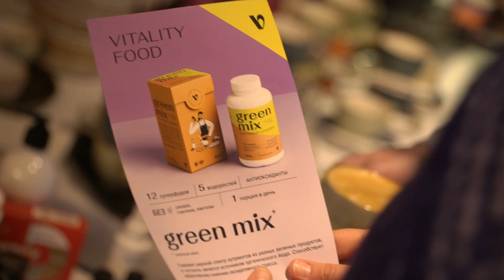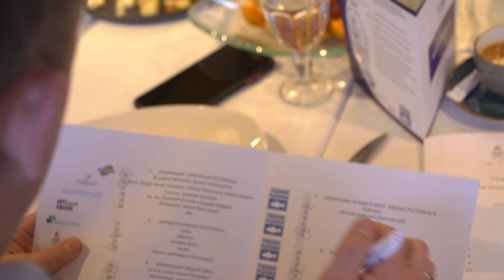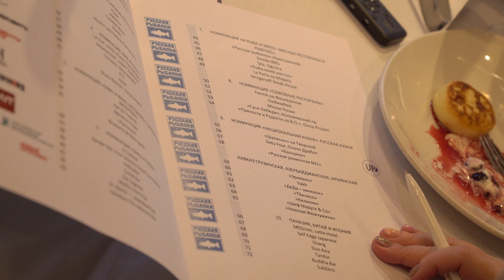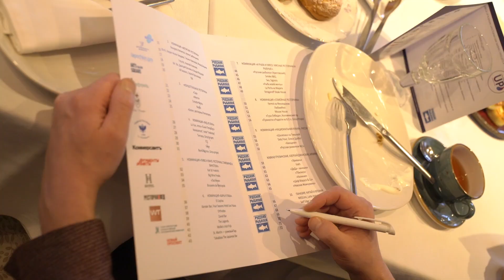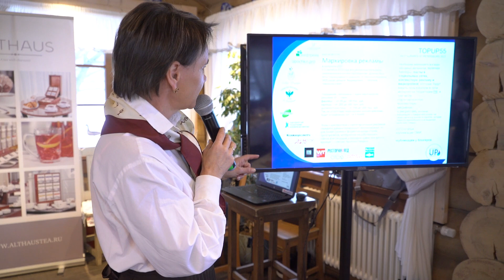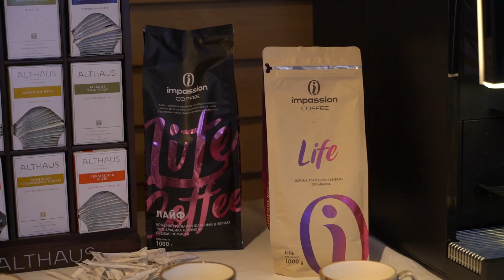Лучшие рестораны Петербурга. Заседание экспертов Horeca Up. Ресторан Русская рыбалка. TopUp100 2023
TOPUP100 RESTAURANTS HORECA UP 2023
100 ЛУЧШИХ РЕСТОРАНОВ САНКТ-ПЕТЕРБУРГА 2023

ПРОРЫВ ГОДА 2023. ЛУЧШИЕ НОВЫЕ РЕСТОРАНЫ СПБ в 2023 ГОДУ
 1 Joli Grand Bistro
 2 Black chops
 3 René
 4 Da manu pizza
 5 Aga
 6 Ro
 7 Theobroma by Amazing Cacao
 8 Fresa’s
 9 Mad Asian BBQ
 10 Giro

  1.      Номинация Fine dining
 11 Percorso, Four Seasons Hotel Lion Palace
 12 Il Lago dei Cigni
 13 Europe, Belmond Grand Hotel Europe
 14 Minerals, Wawelberg hotel

  2.      Номинация «Авторские рестораны»
 15 Bourgeois Bohemias, Артем Гребенщиков
 16 Birch, Хезрет-Аслан Бердиев, Татьяна Крякунова, Мурад Бердиев
 17 Futurist, Алексей Алексеев
 18 Mr. Bo, Дмитрий Богачев и Эльдар Мурадов
 19 All Seasons, Сергей Ярославцев
 20 EM

  3.       «Концептуальные рестораны»
 21 «Сад»
 22 «Место»
 23 Crevette Bistro
 24 Nordic
 25 «Блок», рестораны Раппопорта

  4.      Номинация «Вид из окна»
 26 La Vue, отель «Санкт-Петербург»
 27 Nevesomost', hotel "Vedensky"
 28 Terrassa, Ginza project
 29 F11
 30 Veter
 31 Волга-Волга», Ginza project

  5.      Номинация «Пиво и вино. Рестораны с пивоварней и винотеки».
 32 Karl & Friedrich
 33 Big Wine Freaks
 34 «Ласточки»
 35 Brasserie de Metropole

  6.      Номинация «Бары и пабы».
 36 El Copitas
 37 Xander Bar, Four Seasons Hotel Lion Palace
 38 Orthodox
 39 Zavod Bar
 40 The Legends
 41 Mollie's Irish Pub
 42 St. Martin — ромовый бар
 43 Takadaya The Japanese Bar

  7.      Номинация «И рыба и мясо. Мясные рестораны и рыбные».
 44 «Русская рыбалка» (Крестовский)
 45 Smoke BBQ
 46 Sea, Signora
 47 «Рыба моей мечты»
 48 La Perla на Марата
 49 Stroganoff Steak House

  8.      Номинация «Семейные рестораны»
 50 FermA на Финлядском
 51 ЛюбимRest
 52 Mouse House
 53 «Гуси-Лебеди», Коломяжский пр.
 54 «Пряности и Радости на В.О.», Ginza Project

  9.      Номинация «Национальная кухня». Русская кухня
 55 «Шаляпин» на Тверской
 56 Sixty Four, Олеся Дробот
 57 «Банщики»
 58 «Русская рюмочная №1»

  Кавказ Грузинская, Азербайджанская, Армянская
 59 «Эривань»
 60 Vakh
 61 «ДеДа – хинкали»
 62 «Тбилисо»
 63 «Киликия»
 64 «Шеф Маруся & Co»
 65 «Невская Жемчужина»

  10.      Паназия, Китай и Япония
 66 MEGUmi, Lotte Hotel
 67 Self Edge Japanese
 68 Chang
 69 Duo Azia
 70 Tandur
 71 Buddha Bar
 72 SubZero

  11.      Европейская кухня
 73 Caffe Italia
 74 Probka, Рестораны Арама Мнацаканова
 75 Vox
 76 Goose Goose
 77 Recolte
 78 Jerome
 79 Grecco
 80 Osteria Betulla
 81 Casadei cafe
 82 Lou Lou
 83 Bistro 44, Demetra Art hotel
 84 Arancino
 85 Amacord
 86 Frantsuza Bistrot
 87 Romeo's
 88 Vino&Voda, hotel Indigo
 89 Astoria café, Rocco Forte hotel Astoria

  12.      Номинация «Загородные рестораны»
 90 «Шаляпин», Репино
 91 «Русская рыбалка» в Комарово»
 93 Villa Verde
 94 Muze Garden
 95 Del Mar resort & beach
 96 «Рыба на даче»

  13. Номинация «Легенды. Рестораны функционирующие более 10 лет»
 97 FermA на Синопской
 98 Royal beach
 99 «Палкинъ»
 100 «Подворье»

  14. СПЕЦИАЛЬНЫЕ НОМИНАЦИИ TOPUP55 Horeca Up 2023.                                                                               «Борис всегда прав - выбор критика Бориса»
  Balagan
  Nomad
  Regions
  Rene
  Black chops
  Crevette Bistro
   Futurist

Единственный производитель и поставщик питьевых природных, минеральных, лечебных вод в Петербурге «Полюстрово»
Информационные партнёры премии:
Коммерсантъ. Аргументы и Факты.
Информационная поддержка: Welcome times, Hotel. Report, New Prospect, World travel biz, Dneprovoy.

На заседании присутствовали:
Михаил Фейгельман совладелец «Карл и Фридрих» и «Русская рыбалка»,
Игорь Пращенко управляющий партнер ресторанов FermA, «ДеДа».
Андрей Петелин генеральный директор УК «Сититель» , Санкт-Петербург отель», Октябрьская», «Бест Вестерн», ресторан La Vue.
Марина Наумова совладелец «Маруся и Ко».
Ирина Ростовцева совладелец Daiquiri Group.
Андрей Ткачев генеральный директор NordHotels. «Невесомость» ресторан.
Мирко Занини создатель Zanini group,
Андрей Гауэр генеральный директор ресторана All seasons.
Татьяна Шарапова создатель школы Pro Somelier,
Леонид Гарбар вице-президент Федерации рестораторов и отельеров.
Наталья Кесеги генеральный продюсер Horeca UP,
Егор Никонов шеф-повар Wawelberg Hotel,
Александр Николаев  Императорский фарфоровый завод.
Артем Скориков коммерческий директор Алеф Трейд.
Даниил Толмачев совладелец Полюстрово - природная вода.
Вячеслав Лапочкин создатель «Элитком Инвест»  lapochkin.pro,
Светлана Куликова «Новый проспект».
Янина Никифорова «Аргументы и Факты».